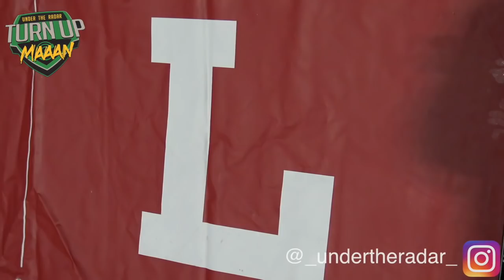🔥🔥 Ryan Hilinski | QB 6'4 230 | Orange Lutheran (CA) Senior Year Spotlight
South Carolina  Commit | 🔥🔥 Ryan Hilinski | QB 6'4 230 | Orange Lutheran (CA) Senior Year Spotlight 2018 FOLLOW HIM in TWITTER @ryan_hilinski